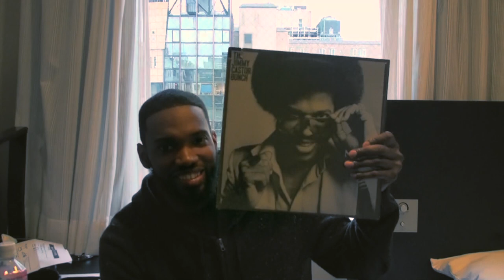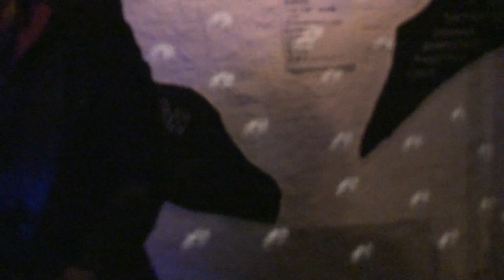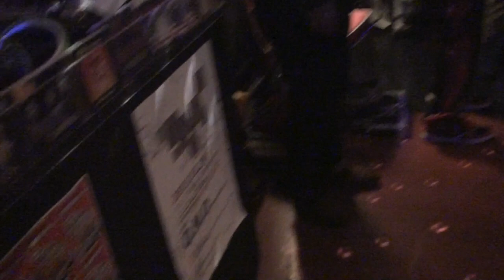SeanKev 70's 80's Boogie, Disco classics @ Bada Bing Japan 2013. Documentary Pt2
This is my Documentary Pt2. I would like to give a very special shout out to Dj Nedtek aka Nedwin Villanueva for setting me up with the venue and capturing the footage which you are watching. I would like to give a warm shout out to all my youtube fans and subscribers.. I love you guys.. SeanKev 70's 80's Remix and Re-edits Part 2 coming soon!